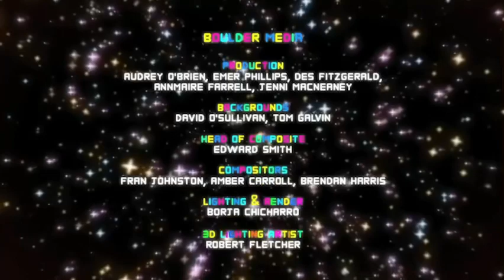Cartoon Network Development Studio Europe Logo (3/13/2012)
Taken For TAWOG The Fight.